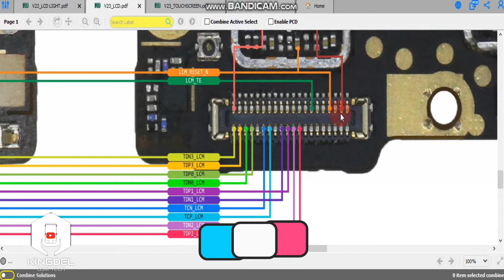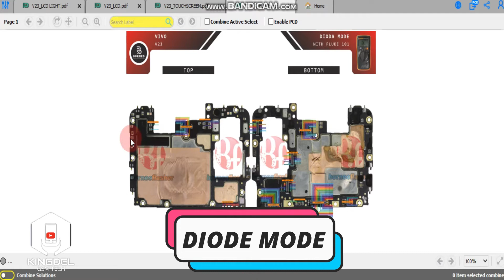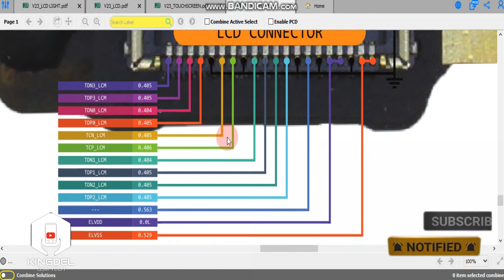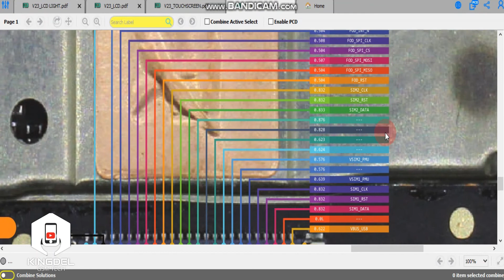Vivo V23 / display | light | touch | diode mode | hardware solutions